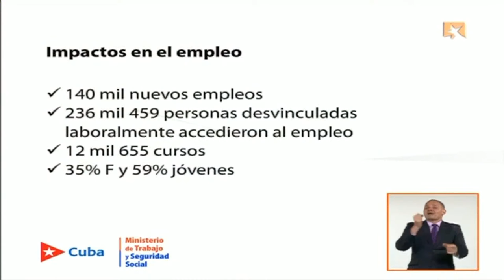Incremento del empleo en el país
La Ministra de Trabajo y Seguridad Social, Marta Elena Feitó Cabrera, habla sobre el incremento del empleo en el país.